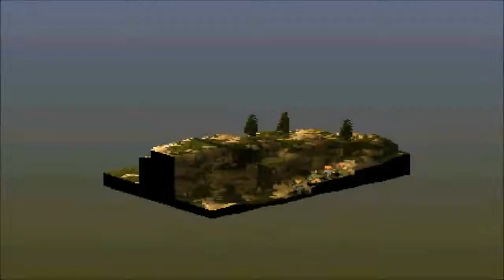FFT Arena 1.38d - Fenire (Next) vs Otabo (Springtime Sisters)